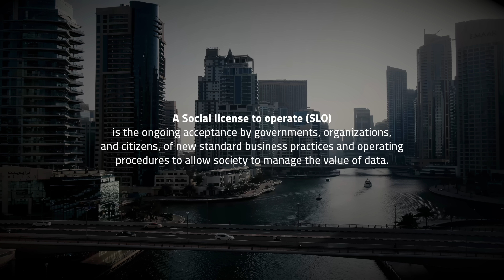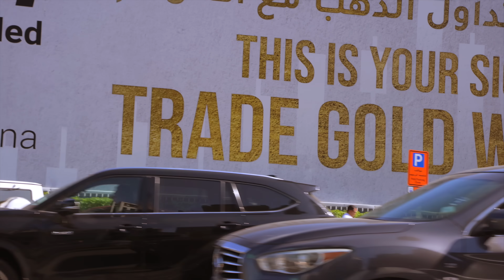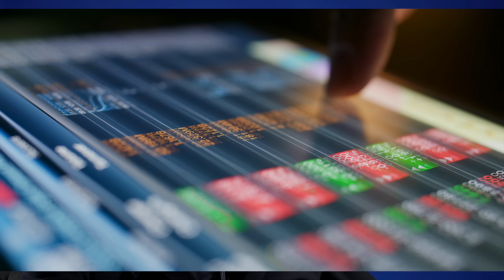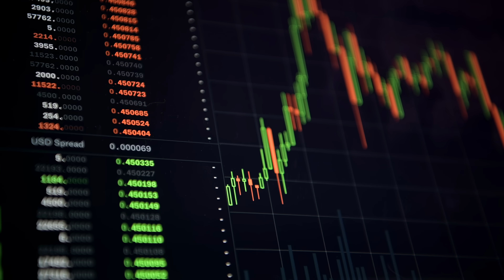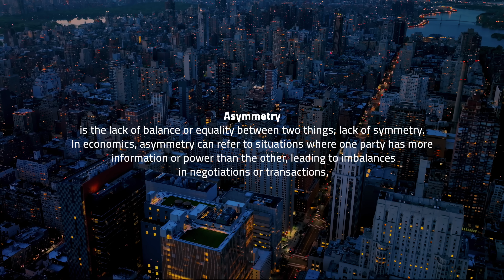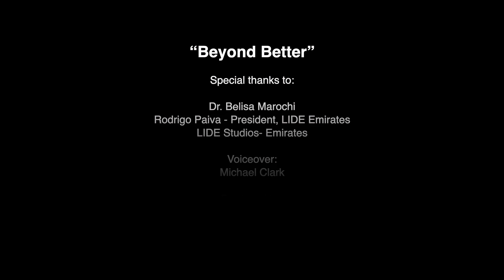Humans and Machines, beyond better.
Invited by Rodrigo Paiva, LIDE Emirates CEO, to participate in the first interview of the LIDE Emirates Studios series, André Vellozo, DrumWave founder and CEO, and Dr. Belisa Marochi discuss data ownership rights, socio-economic impact, sustainable development, and the technology industry’s leadership role based on the artificial Intelligence conversation between Satya Nadela and Klaus Shwab at the Davos World Economic Forum 2024.

CNBC
Nvidia CEO Jensen Huang On How His Big Bet On AI Is Finally Paying Off Full Interview